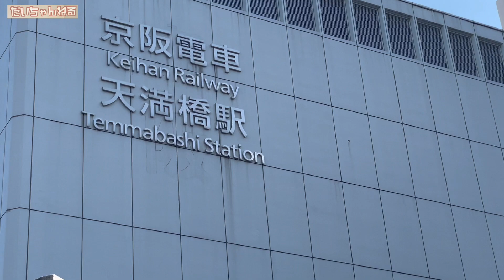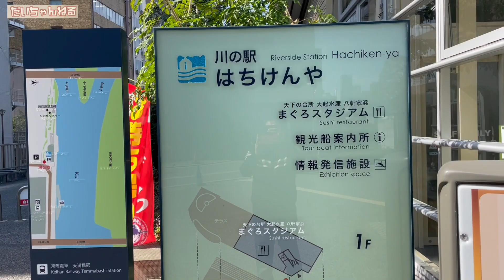【 だいちゃんの休日 】大阪遊覧屋形船でおおはしゃぎ！屋形船の先頭で○○やってみました！【 昭和 の 演歌 歌手 北川大介 の だいちゃんねる 】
今回の動画は、だいちゃんの休日！大阪遊覧屋形船で遊ぶだいちゃんに密着しました。お楽しみください！

70年代 ヒット曲メドレー フォーク 昭和の名曲まとめ ♪♪♪ 邦楽70年代ヒットソングメドレー j pop 70s

1992年専修大学商学部卒業（ゴルフ部所属）
1993年米国ゴルフ留学
 1998年8月26日日本クラウンよりデビュー

2015年1月7日25thシングル『波止場酒』（水木れいじ 作詩/叶弦大 作曲/前田俊明 編曲）
2015年2月17日日本クラウンヒット賞「旅の居酒屋」ヒット賞受賞
2015年7月1日26th・27thシングル『横濱の踊り子』（喜多條忠 作詩/叶弦大 作曲/若草恵 編曲）2タイプ同時発売
2015年８月12日～16日舞台「南の島に雪が降る」及川一等兵役
2015年11月4日17thアルバム『北川大介全曲集』発売
2015年12月18日「クリスマスディナーショー」新横浜プリンスホテル
2015年12月30日「第５7回輝く！日本レコード大賞」出演・作詞賞「横濱の踊り子」歌唱
2016年2月1日日本クラウンヒット賞「横濱の踊り子」ヒット賞受賞
2016年6月8日28thシングル『男と女』（たきのえいじ 作詩/叶弦大 作曲/丸山雅仁 編曲）発売
2016年11月2日18thアルバム『北川大介全曲集』発売
2016年12月18日「愛をありがとうディーナーパーティー」明治記念館
2016年12月19日「クリスマスディナーショー」ホテル阪神
2017年1月27日 日本クラウンヒット賞「男と女」ヒット賞受賞
2017年6月7日3rdDVD「北川大介DVDムービーコレクション」発売
2017年2月22日29th・30thシングル”横濱”シリーズ三部作完結編『横濱のブルース』（伊藤薫 作詩/叶弦大 作曲/丸山雅仁 編曲）2タイプ発売
2017年2月27日「ディナーショー」穴原温泉吉川屋
2017年7月20周年記念富士山登頂成功
2017年8月仮面ライダーエグゼイド出演
2017年8月23日31thシングル”横濱”シリーズ三部作完結編『横濱のブルース』（伊藤薫 作詩/叶弦大 作曲/丸山雅仁 編曲）銀盤発売
2017年10月7日19thアルバム『北川大介全曲集』発売
2017年10月山村美紗サスペンス狩矢警部親子シリーズ出演
2017年12月27日20thアルバム『四唱節「女」』カバーアルバム発売
2018年2月日本クラウンヒット賞「横濱のブルース」ヒット賞受賞
2018年2月21日32thシングル『菜七子』（岡田冨美子 作詩/叶弦大 作曲/若草恵 編曲）発売
2018年2月22日「20周年リサイタル」中野サンプラザ
2018年4月「20周年ディナーショー」金沢テルメ
2018年5月「20周年コンサート」前橋市民文化会館
2018年6月6日4thDVD「北川大介DVDありがとう20周年リサイタル」発売
2018年6月「20周年ディナーショー」旭川アートホテル
2018年7月「20周年ディナーショー」木更津ワシントンホテル
2018年9月「20周年コンサート」高崎市民文化会館
2018年10月「20周年ディナーショー」大阪大成閣
2018年11月「平尾昌晃メモリアルチャリティーゴルフ大会」優勝
2018年12月「第51回作詩大賞」出演
2018年12月2日33hシングル『噂の湘南漁師町』（はまだゆうこう 作詩/岡千秋 作曲/矢野立美 編曲）発売
2019年2月日本クラウンヒット賞「菜七子」ヒット賞受賞